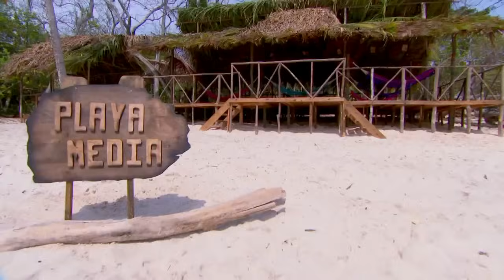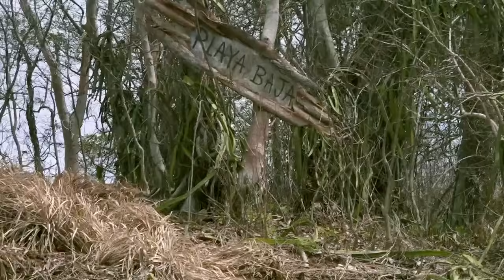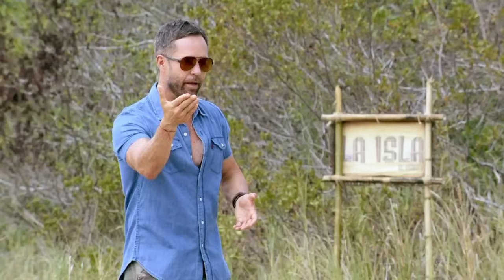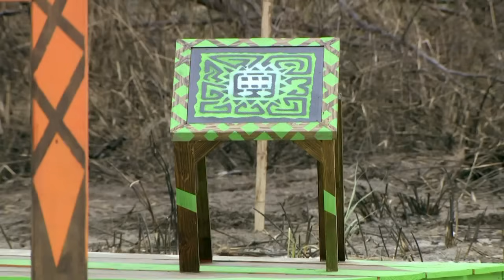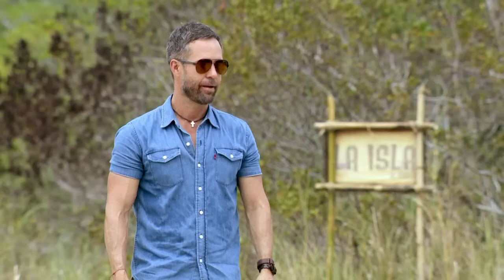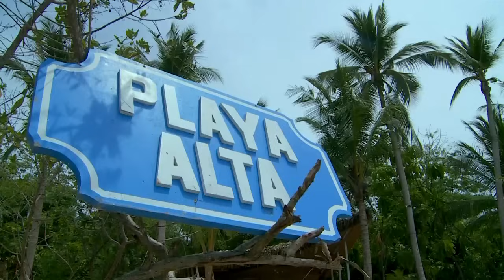La Isla 2016: La Revancha Capítulo 26 | TV Azteca